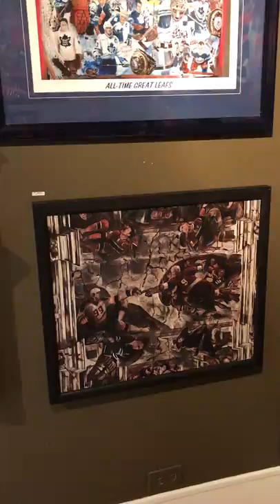367048B9 688D 4F18 B835 9536B661ECB7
Murray Henderson art show at Galerie d’art Riverside in Wakefield Quebec